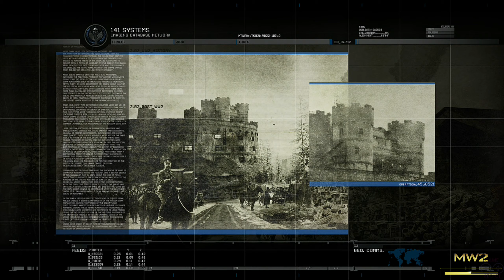Call of Duty: Modern Warfare 2 Campaign Remastered [10] Act 2: The Gulag Gameplay HD 60FPS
Relive the epic single-player Campaign from the 2009 blockbuster Call of Duty®: Modern Warfare® 2, remastered for a new generation in true high-definition. The Campaign picks up immediately following the dramatic events of Call of Duty® 4: Modern Warfare®, the ground-breaking title that earned worldwide critical acclaim. Modern Warfare® 2 is the epitome of gripping and heart-racing action, as players face off against a new threat hellbent on bringing the world to the brink of collapse.

The Call of Duty®: Modern Warfare® 2 Campaign has been fully remastered with improved textures, animations, physically based rendering, high-dynamic range lighting, and much more. Experience classic missions including Cliffhanger, The Gulag, and Whiskey Hotel as you join Soap, Price, 'Ghost' and the rest of Task Force 141 in the globe-spanning fight to restore order to the world.